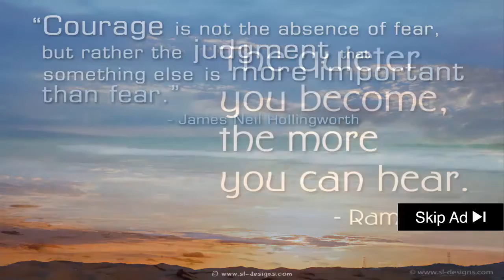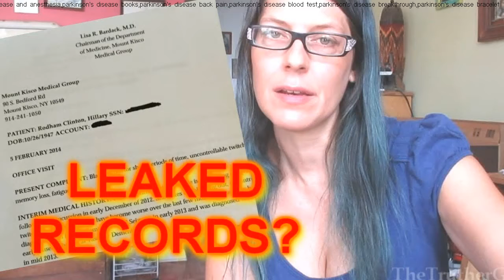░▒▓ Hillary Clinton Parkinson Disease End Stage - Care Of Late Stage Parkinson's Disease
Hillary Clinton parkinson disease end stage - parkinson's disease causes.
  this video contains useful information for healthcare workers  and people with parkinson's disease and their caregivers. late stage parkinson's disease.

how to treat parkinson's disease.

what are the different forms and stages of parkinson's disease?

this tells about parkinson's disease and how it effects a person. in the united kingdom approximately 127 000 people have parkinson's disease - or 1 in every 500 people.  the average annual medication costs for an american with parkinson's disease is between $2 500 and $10 000.
exactly what causes parkinson's disease is unclear.
comedian billy connolly has been diagnosed with early-stage prostate cancer and parkinson's disease  according to a statement posted on his website.
parkinson's disease stage 4 and posturology | posturepro.

diane sagen's husband  jay  has parkinson's disease and experiences hallucinations and delusions.